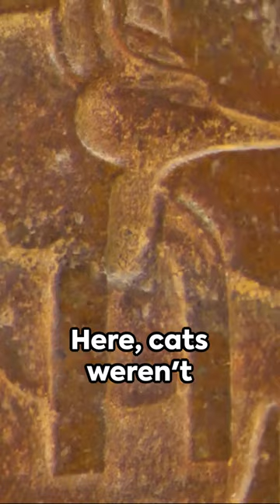Feline Footprints: Unveiling Ancient Egypt's Bond with Cats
In this captivating video, we delve into the intriguing world of ancient Egyptian society and its extraordinary bond with cats. Join us on a fascinating journey through time as we explore the pivotal role felines played in the lives of the pharaohs, nobility, and everyday Egyptians. From their revered place in religious rituals to their status as beloved companions, cats held a special significance that permeated every aspect of Egyptian culture. Unearth the enigmatic beliefs surrounding cats as guardians of the divine, as we reveal how these mystical creatures were cherished and worshipped by the ancient Egyptians. Discover the mesmerizing myths and legends that intertwined feline deities with the enthralling stories of the pharaohs. Unveiling ancient artifacts, breathtaking murals, and captivating archaeological findings, we piece together the rich tapestry of Egypt's endearing bond with cats. Witness the depiction of domesticated cats in exquisite artworks and learn about their role in hunting rats, safeguarding precious scrolls, and as loving companions in Egyptian households. As we journey deeper into Egypt's ancient past, we explore the remarkable mummification rituals dedicated to cats, illustrating their esteemed position not only in life but also in the afterlife. Uncover the fascinating ceremonies and tombs dedicated to feline friends, highlighting the immense respect and devotion the Egyptians had for their beloved cats. Join us on this time-traveling quest as we unravel the captivating history of cats in ancient Egypt, shedding light on one of the most extraordinary and enduring relationships between humans and animals. Expand your knowledge of this enchanting civilization and gain a new appreciation for the sacred feline companions that left lasting paw prints on Egypt's remarkable heritage.